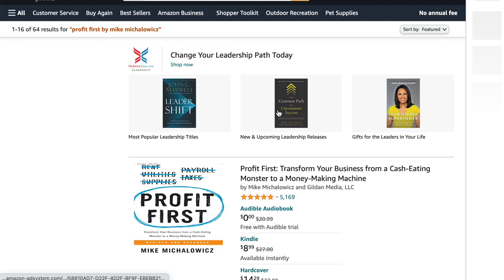What to Do When Business is Slow (DON'T FREAK OUT!)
Wondering what to do when business is slow? In this video, I'll give you tons of tips for entrepreneurs and resellers about what you can do when sales are slow. Some of the tips will help you increase your sales while others will help you optimize and grow your business.

✨ New to Reselling? ✨ Get the Reseller Roadmap!

→ Profit First

MY FAVORITES

This book is a game changer

‣‣ FILMING + TECH:

→ Vlogging camera
→ Ring light
→ Macbook Pro 13”
→ Monitor stand

‣‣ RESELLER TOOLS

→ Shipping scale
→ Wireless printer (can print from phone)
→ Polymailers (cheap)
→ Ring Light
→ Polymailers (fun prints)
→ Half sheet labels
→ Suede brush
→ Sweater shaver
→ Leather cleaner/conditioner
→ White paper background
→ Stretch wrap
→ Bubble wrap
→ Label printer
→ Dymo shipping labels
→ Inventory bags
→ Giant lint roller